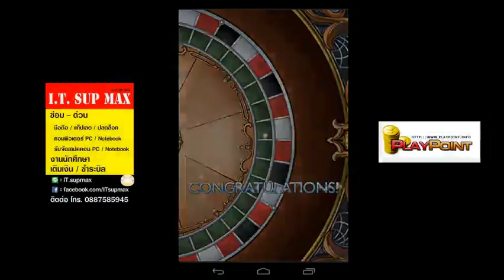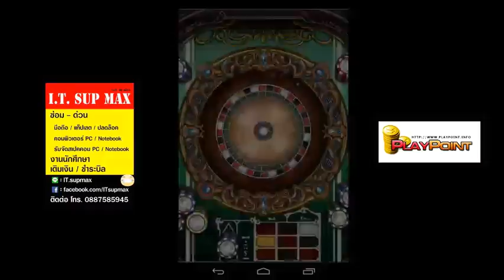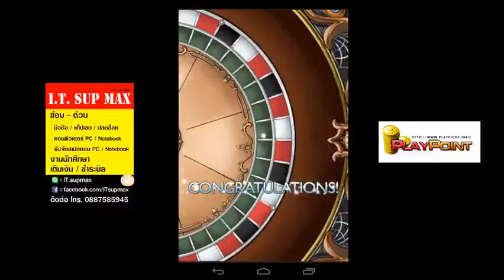FFRK Golden Roulette Event #2 Merry Christmas with No Pain No Gain!